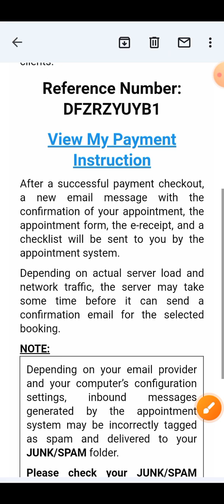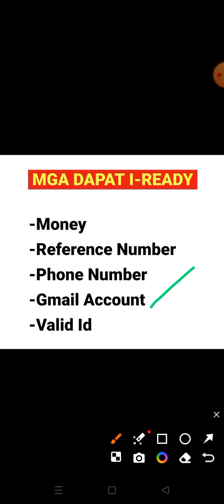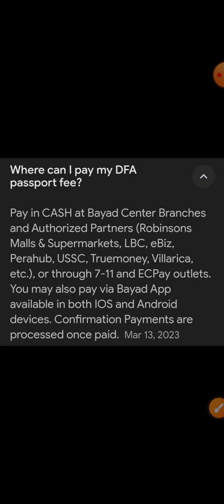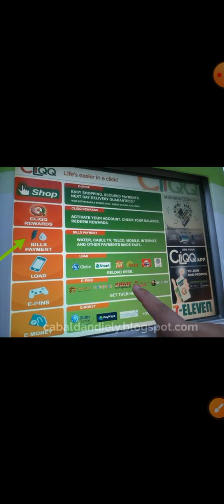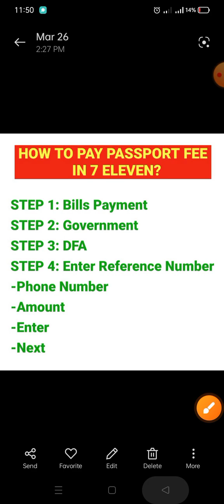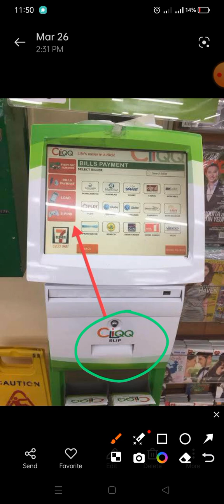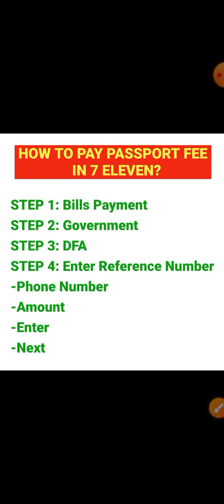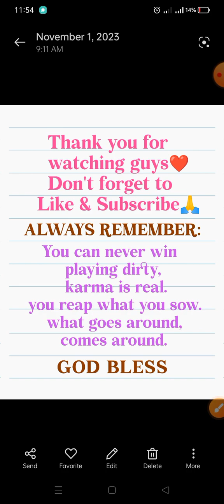HOW TO PAY PASSPORT FEE IN 7 ELEVEN🤔 PAANO MAGBAYAD NG PASSPORT FEE? PAANO MAGBAYAD NG PASSPORT? DFA